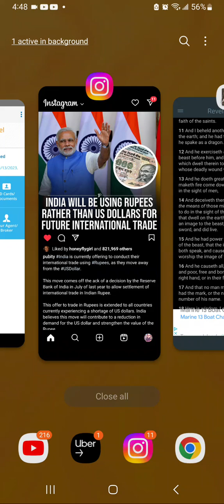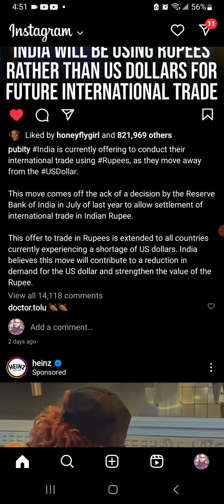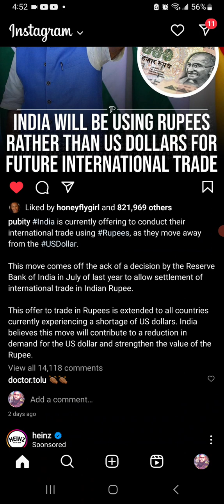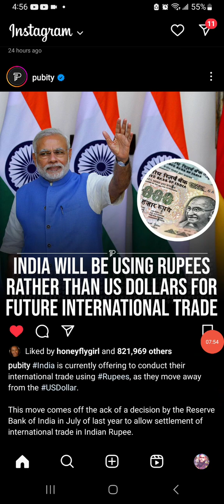India Will Be Using Rupees Rather Than US Dollars For International Trade